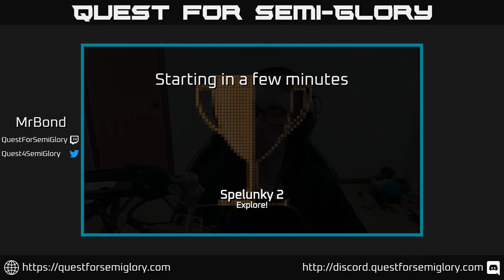Quest for Semi-Glory - Spelunky 2, Session 25